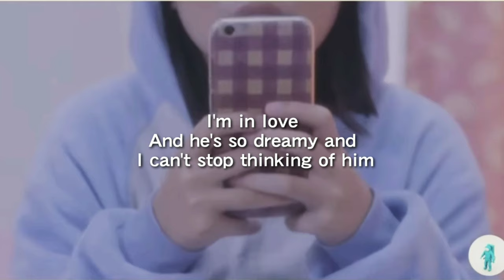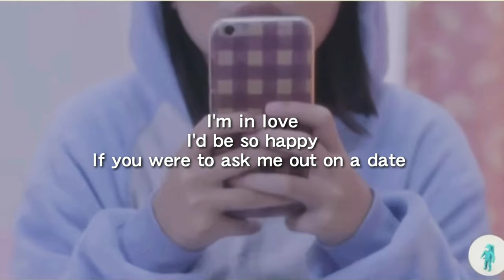Instagram - Flowerpot (Lyrics)